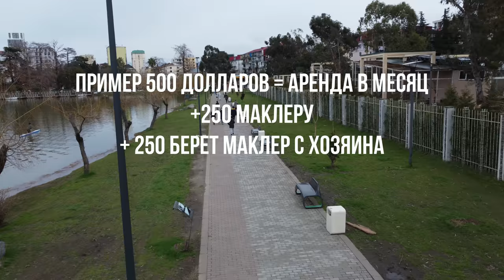Батуми. Руководство для приезжих.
Краткое видео-руководство по основным вопросам, которые возникают у человека, попавшего в Батуми впервые. Составлено на основании запросов от зрителей моего канала в whatsapp за последние 4 года. Думаю, сейчас оно будет максимально актуальным.
Основные разделы:
00:00 Начало

00:27 Жилье
Основной сайт аренды: myhome.ge

03:49 Еда
Ссылка на сервисы доставки:
Загрузите приложение Glovo, введите код GUNZN1E и получите бонус GEL 12.00 на заказанные продукты (действуют правила и условия).

Скачайте Wolt и введите код 8ZL39, чтобы получить скидку 5 ₾ для своих первых 3 заказов на доставку!

05:38 Транспорт

08:28 Средства к существованию

11:35 Здоровье
Страховая компания: ardi.ge

12:47 Отношение к людям другой национальности